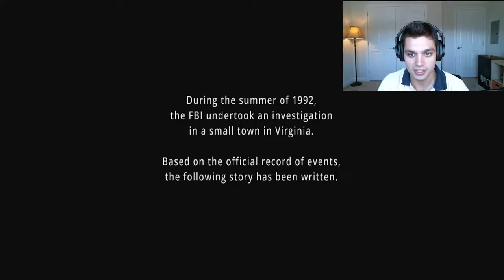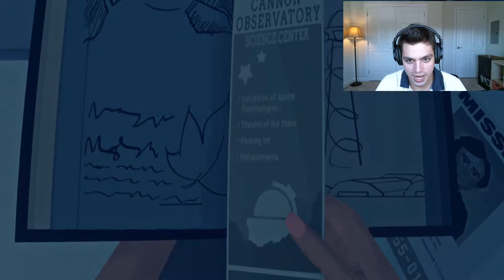Let's Play Virginia: (Story Driven Mystery Game)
Virginia is a story driven mystery game in which the plot of the story is to find a missing boy by unraveling the truth of the family, friends, and even yourself. The main character is a rookie FBI agent who has secrets of her own. The art style and music are wonderfully crafted and the characters although silent tell a story on their own.

Welcome to the Jrince Gaming!

If you enjoyed the video please click like!